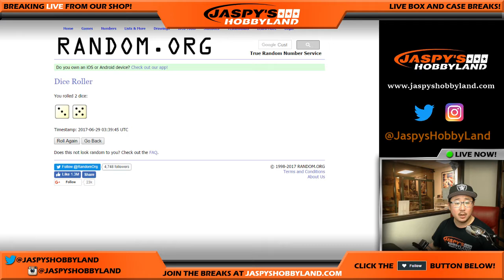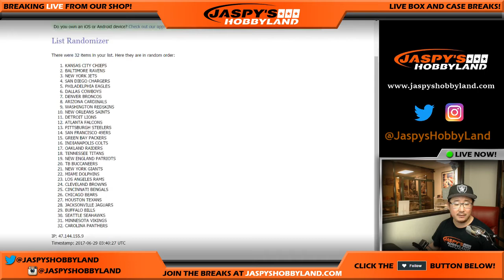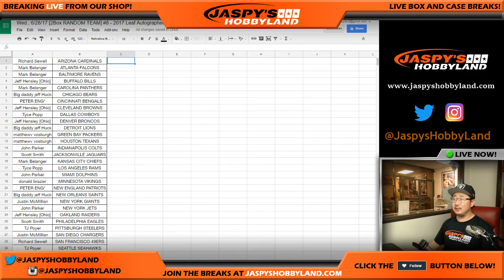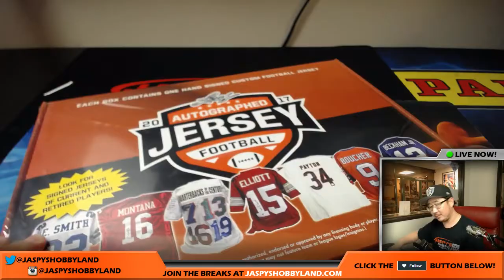Wed., 6/28/17 [2Box RANDOM TEAM] #8 - 2017 Leaf Autographed NFL Football Jerseys